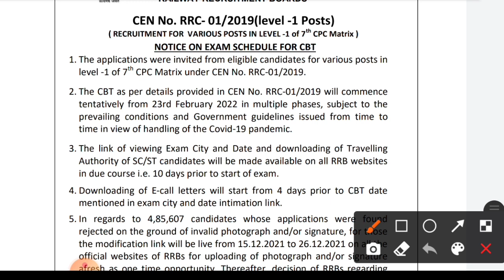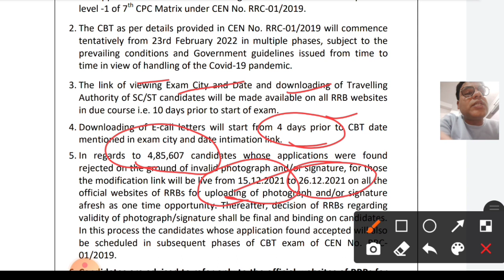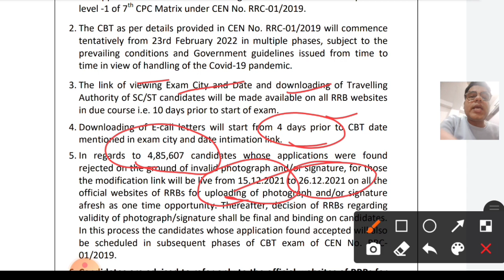Big Update | Railway Group D Exam Date Out | रिजेक्ट फॉर्म वालों को मिलेगा ।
Big Update | Railway Group D Exam Date Out
रिजेक्ट फॉर्म वालों को मिलेगा
रेलवे एनटीपीसी का परीक्षा परिणाम घोषित